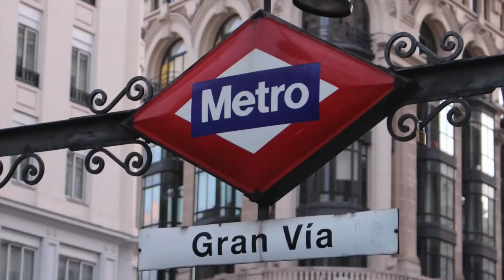Millennials | Ricardo Alfaro | TEDxGranVíaSalon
Mucho se habla acerca de los Millennials. Pero, ¿qué hay de verdad al respecto?, ¿son extrapolables los datos y características, procedentes de sus estudios en Estados Unidos, a otros países?, ¿tiene algún sentido dividir las poblaciones según generaciones? Rick Alfaro, un miembro de esta generación que conocemos como "Millennials" nos ofrece sus opiniones y conclusiones al respecto

Apasionado de la educación y el emprendimiento. Inquieto y creativo por naturaleza con una gran capacidad de superación. En continuo proceso de cambio y aprendizaje. Ingeniero aeronáutico amante de las aventuras. Le gusta lanzar sondas al espacio y sabemos que algún día llegará a la luna.